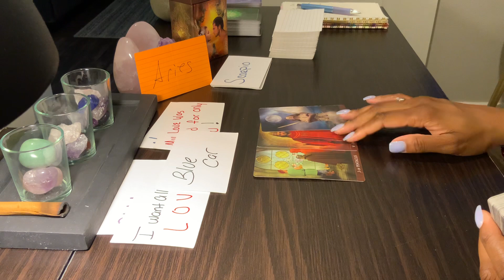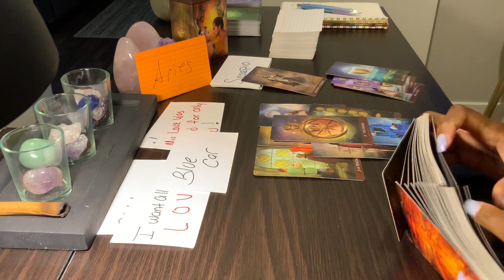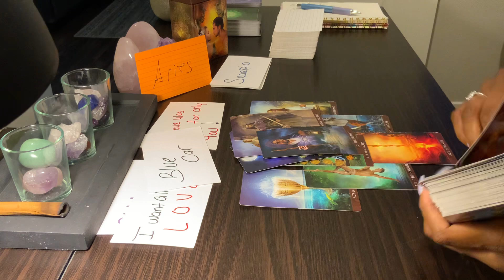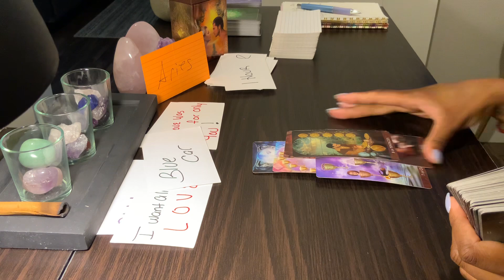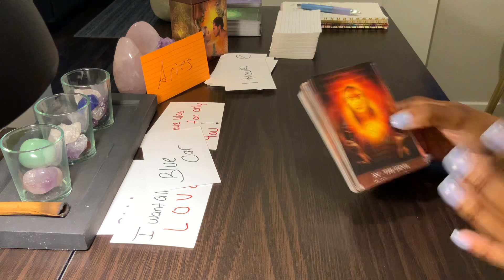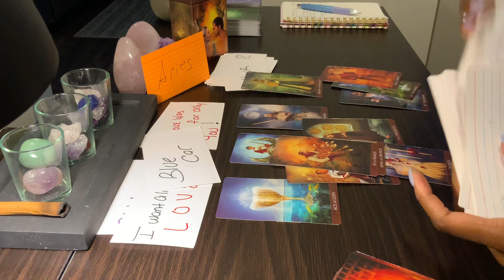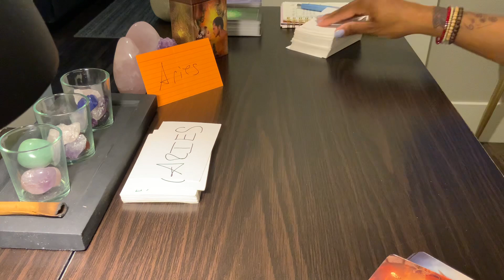ARIES ♈️! YOU HAVE TO TELL THEM!